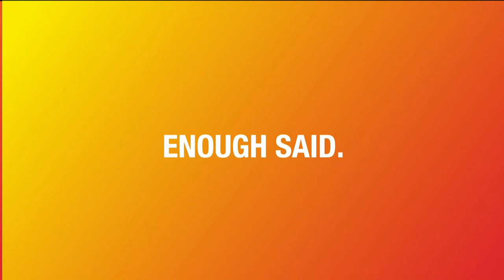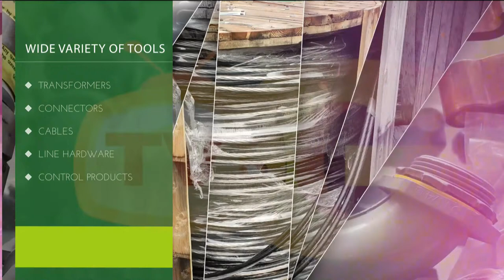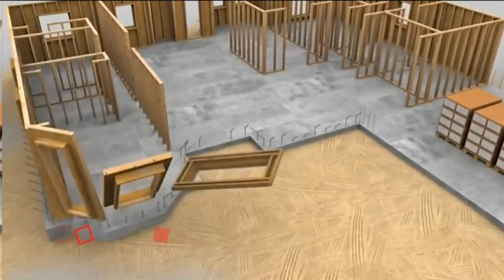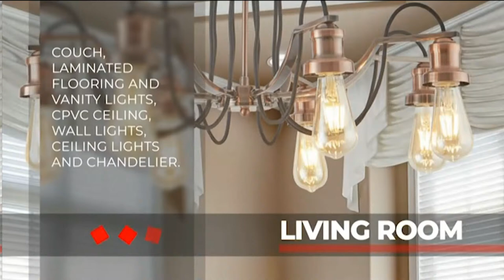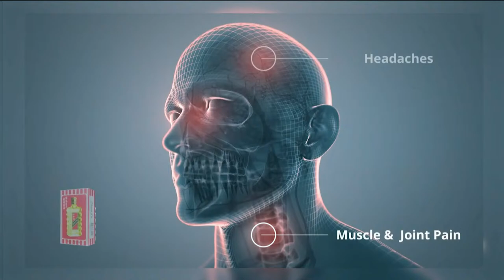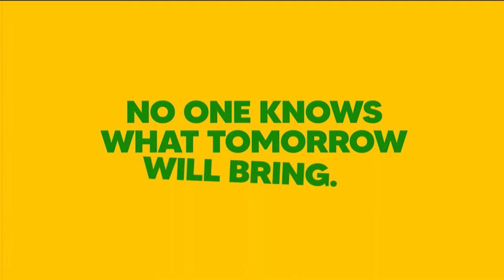GOOD EVENING, AND WELCOME TO YOUR TUESDAY, MARCH 26, 2024 EDITION OF THE EVENING NEWS…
THE LEAD STORIES TONIGHT:

• ADDITIONAL 18 MEGAWATTS OF POWER TO BE GENERATED AS US$38M MOU INKED TO CONSTRUCT SOLAR FARMS ACROSS GUYANA

• FMR US PRESIDENT BILL CLINTON LAUDS GUYANA’S SUSTAINABLE DEVELOPMENT PRIORITIES

• GPL TO GET HELP FROM DOMINICAN REPUBLIC ENERGY FIRM TO IMPROVE OPERATIONS

• TALKS CONTINUE WITH HAITIAN STAKEHOLDERS; PM HENRY COOPERATING – PRES. ALI

• AND, 4 MOTORCYCLISTS KILLED IN SEPARATE ACCIDENTS